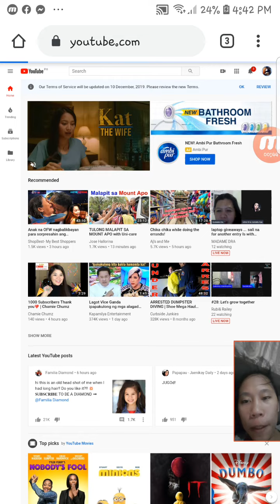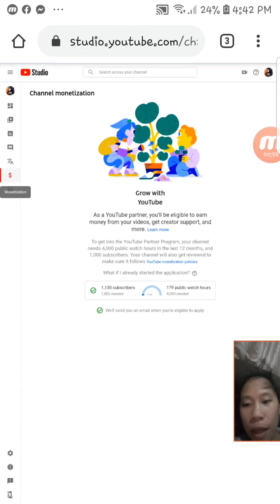How to check your monetization 2019 | bakit hindi kuna makita ang monetization